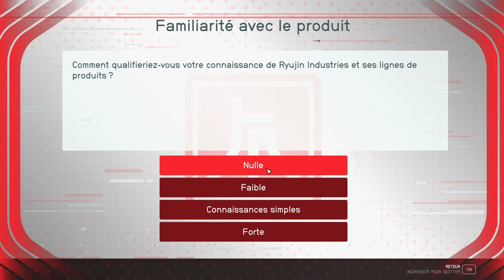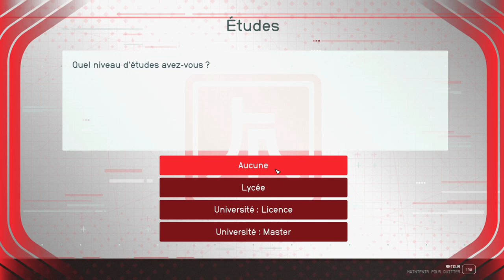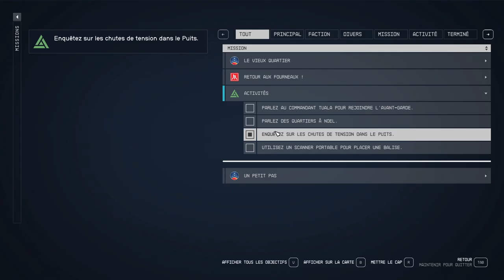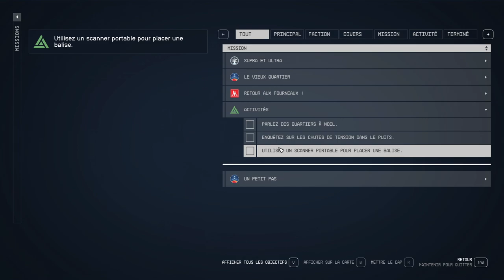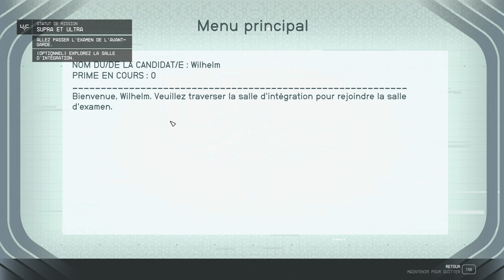STARFIELD - #03 Intégration et histoire ! (Très difficile)